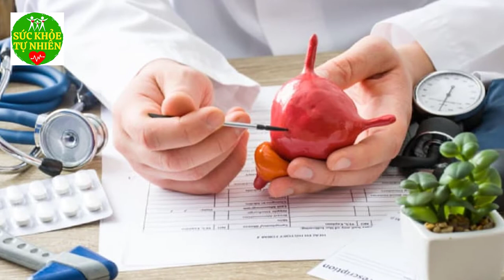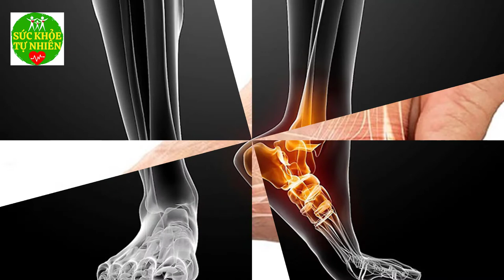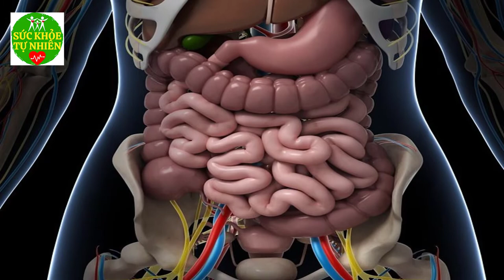Đàn Ông Nếu Phần Dưới Có 3 Dấu Hiệu Này Thì Cẩn Thận Tuổi Thọ Rất Ngắn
Đàn Ông Nếu Phần Dưới Có 3 Dấu Hiệu Này Thì Cẩn Thận Tuổi Thọ Rất Ngắn. Đăng ký kênh Sức Khỏe Tự Nhiên để nắm bắt được những tuyệt chiêu chăm sóc Sức Khỏe Tự Nhiên cho gia đình bạn cực kỳ đơn giản ngay tại nhà.
Xem thêm video Sức Khỏe Tự Nhiên:
- 6 Tác Dụng Của Đậu Đen Khiến Bệnh Tiểu Dường Biến Mất Cả Đời - Bạn Nhất Định Phải biết Điều Này
- 5 Trái Ớt Hiểm 2 Quả Trứng Gà 1 Muỗng Muối Trị "DỨT ĐIỂM" Tiểu Đường Chỉ Trong 5 Phút